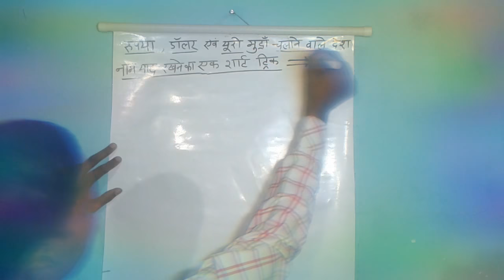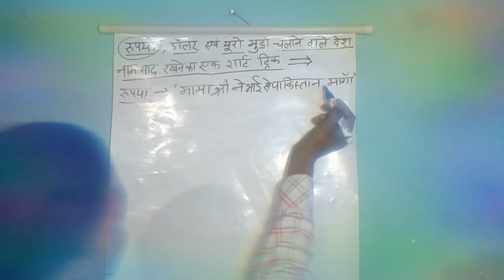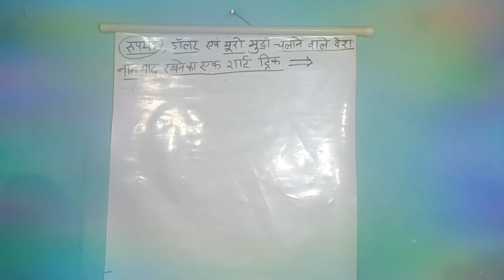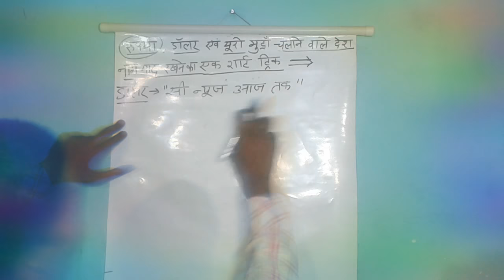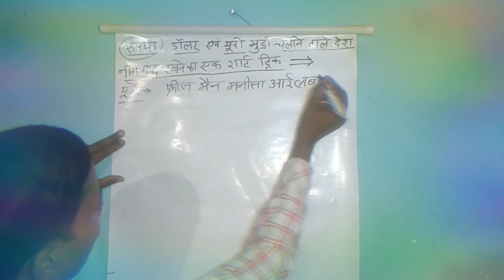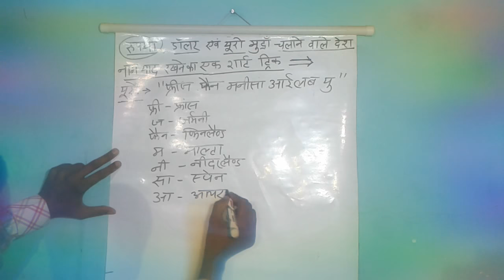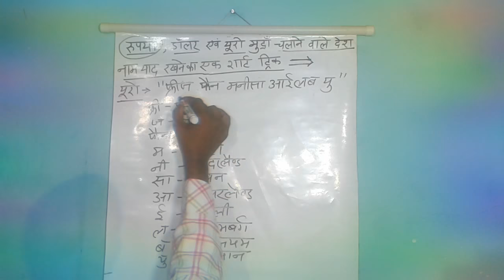रुपया, डॉलर एवं यूरो मुद्राॅ चलाने देश